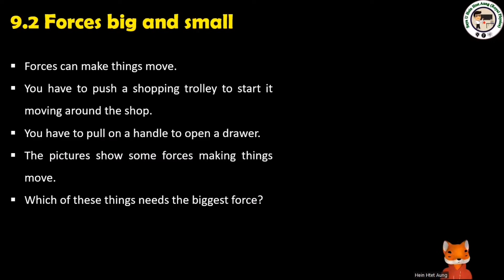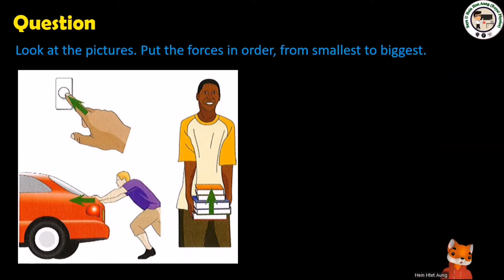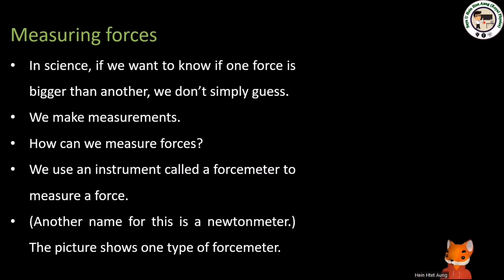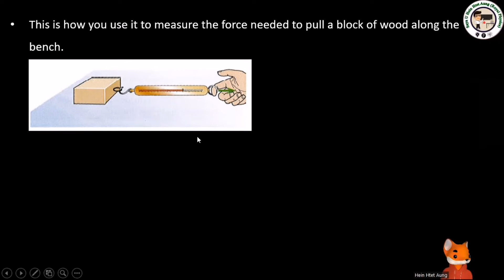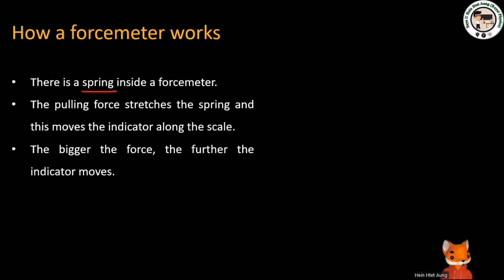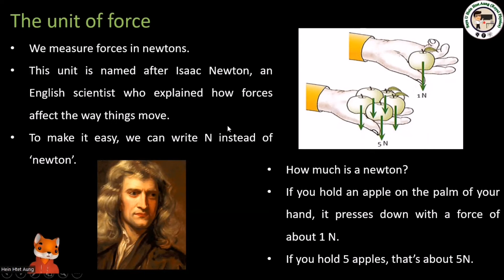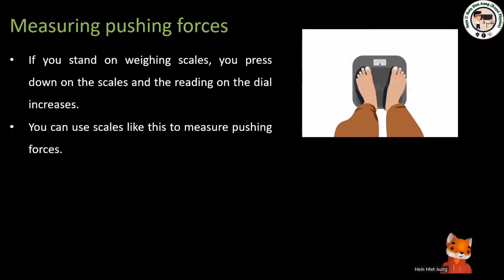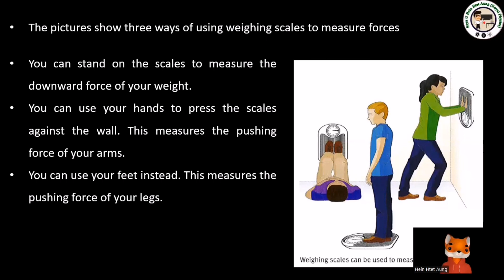Cambridge Checkpoint Science 7 (Coursebook) Physics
9.2 Forces big and small

အရာ၀တ္ထုပေါ် မူတည်ပြီး အား ဘယ်လိုသုံးရနလဲ.
အားကို ဘာနဲ့ တိုင်းတာလို့ ရပါသလဲ. အစရှိသည်များကို ဒီ video မှာ လေ့လာရပါမယ် ခင်ဗျာ